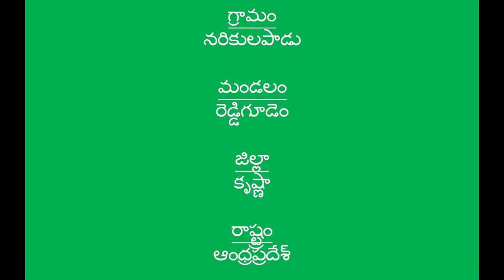Inter crops in Mango, Palm oil and coconut cultivation _ Natural Farming _Krishna